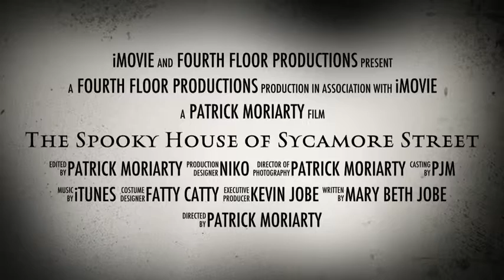The Spooky House of Sycamore Street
A spooky good time in Warrenton.

Starring Mary Beth & Kevin Jobe and Neko - Special Guest Star: Fatty Catty